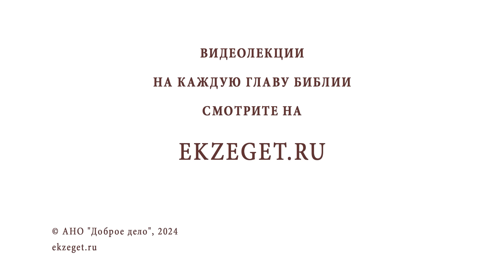КАК ПОСТИТЬСЯ БОЛЬНОМУ ? Протоиерей Александр Никольский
Команда Экзегет.

В сегодняшнем видео на библейском портале Экзегет вместе с протоиереем Александром Никольским отвечаем на вопрос: "Как поститься больному?"

🔸  Мера поста
🔸  Диета больного
🔸  Молитва. Борьба с помыслами
🔸  Терпение болезни